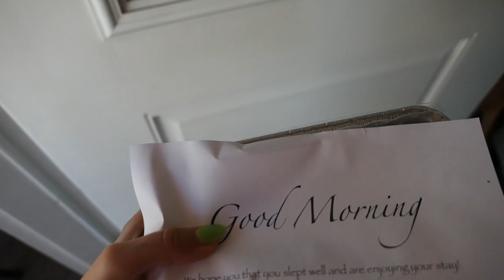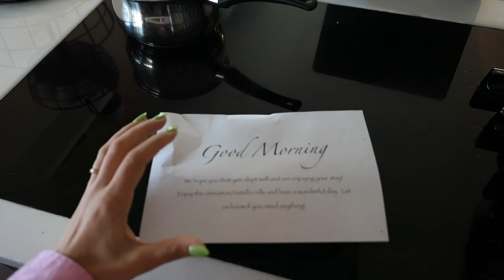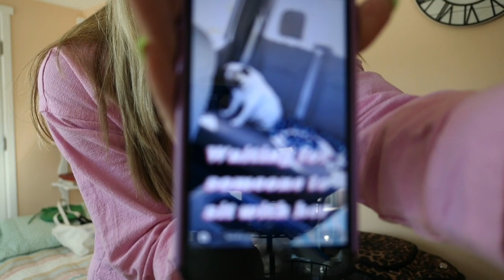spring break vlog 🌴 new ana luisa jewelry, meeting my internet besties, reunited with my family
WHAT THIS VIDEO IS ABOUT/KEYWORDS (ignore lol)
travel vlog, florida travel vlog, spring break trip, internet friends